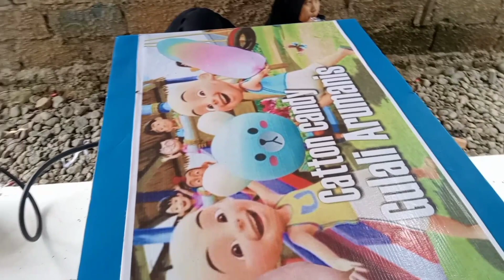test mesin arumanis .sebelum di jemput sama pemiliknya.wh 085882708650